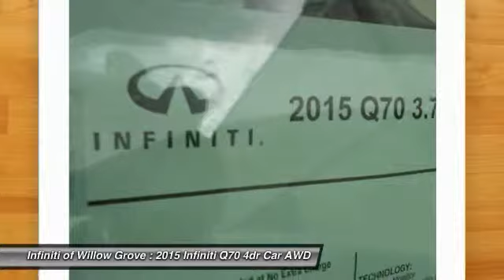2015 Infiniti Q70 Willow Grove PA Q7F0910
2015 Infiniti Q70 3.7X

You'll love this 2015 Infiniti Q70. This is a 4dr Car you'll want to take home. With 0 miles, it features Automatic transmission and an exterior color of Graphite Shadow. Call and get in touch with Infiniti of Willow Grove directly, and be the first to open the 4dr Car door today!